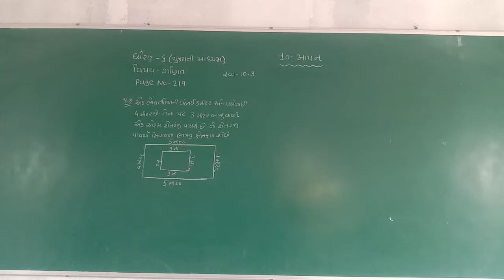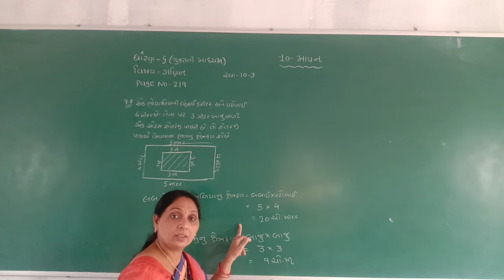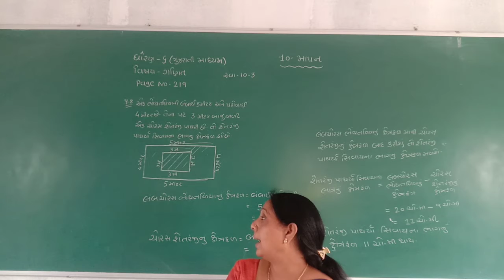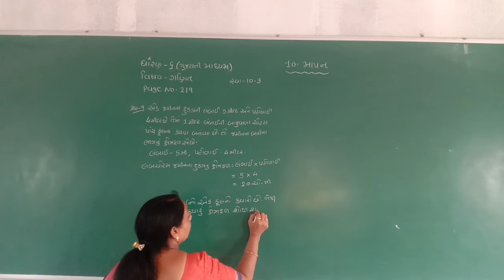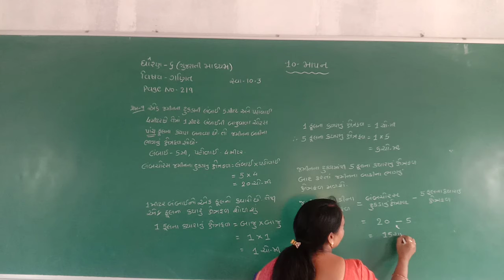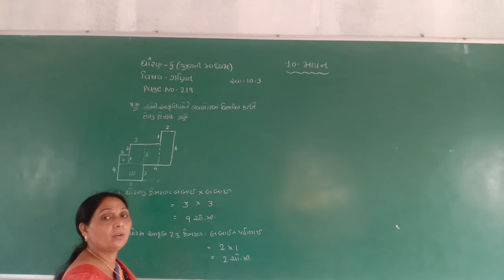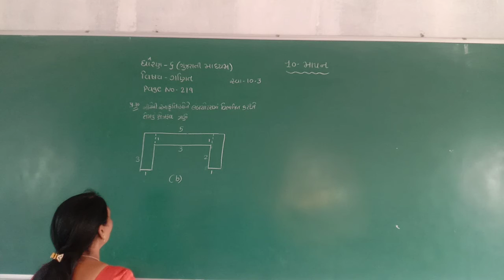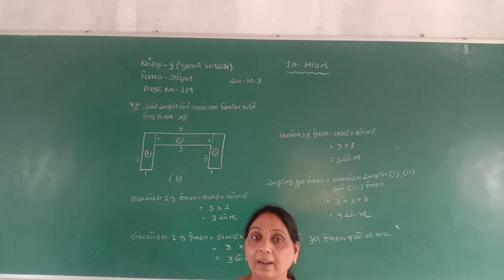STD 6 GUJ MED SUB MATHS CH 10 MAPAN PART 7